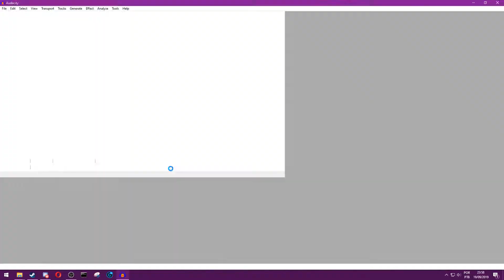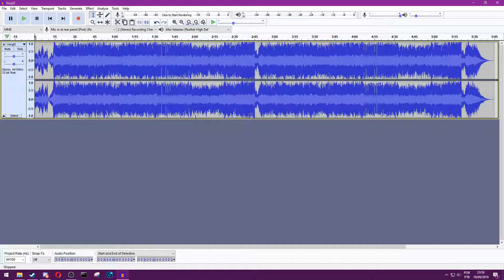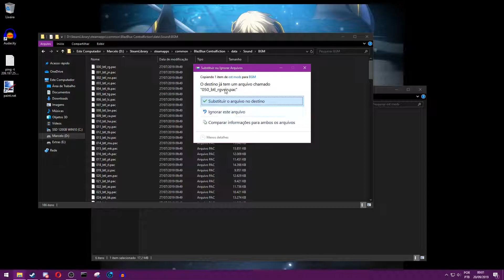Rápido guia de mod de músicas pra BBCF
Vídeo requesitado por um amigo então ficou meio meeeh
Mas tá aí, espero que consiga fazer bom uso disso.

Os arquivos foram pegos do servidor de Modding do BBCF, o link pro discord do mesmo é
Você pode encontrar o XWB creator na aba tutorials - bgm do servidor.

Qualquer programa de edição/conversão de áudio funciona, o link pro quebra galhos que eu usei (Audacity) se encontra